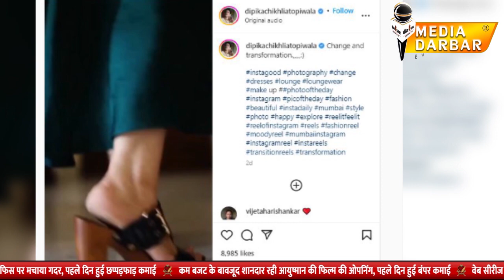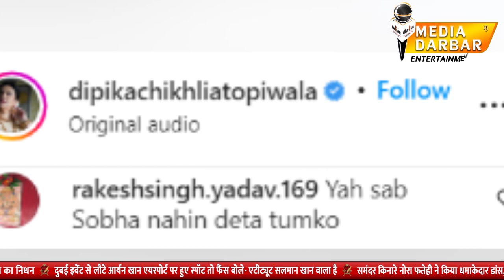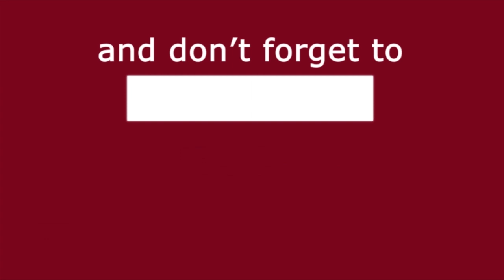Had to listen to the changed form, Sita of Kaliyug, know what is happening with Sita of Ramayana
Had to listen to the changed form, Sita of Kaliyug, know what is happening with Sita of Ramayana | Media Darbar Entertainment

टीवी के मशहूर सीरियल्स में से एक रामायण किसने नही देखि इस सीरियल को दर्शक इतना रियल मानते थे के सीरियल शुरू होते ही आशिर्वाद लेने लगते थे यहाँ तक की दर्शको की नज़र में इस सीरियल में माता सीता और भगवान राम का किरदार निभा रहे एक्टर्स की छवि ऐसी बन गई थी के वो भगवान् मानकर उनके पैर छु कर आशीर्वाद लिया करते थे, वहीँ अब हाल ही रामायण सीरियल में सीता का किरदार निभा रही एक्ट्रेस दीपिका चिखलिया ने अपने एक नए ट्रांसफॉर्मेशन वीडियो इन्स्टाग्राम पर शेयर किया है जिसे देखने के बाद दर्शको के होश उड़ गये है

Edit By- Prateek Saxena